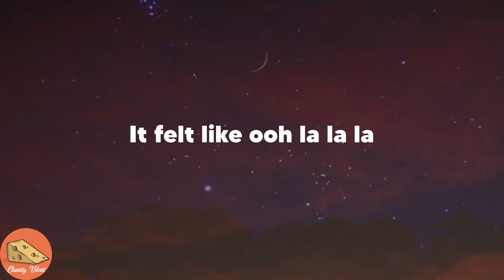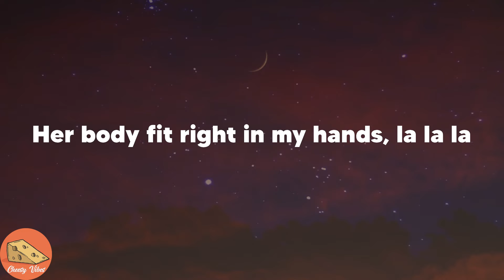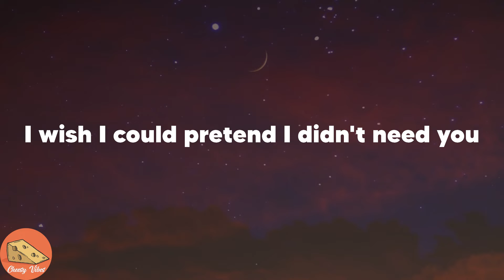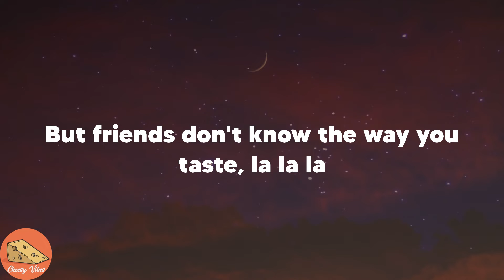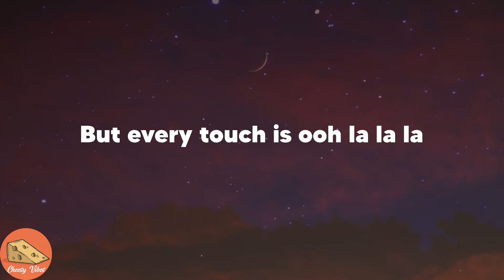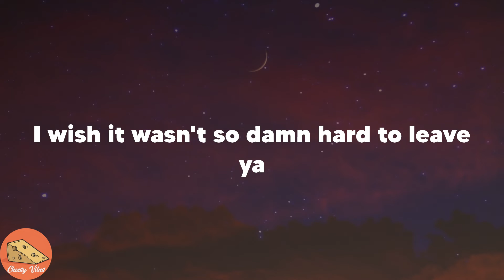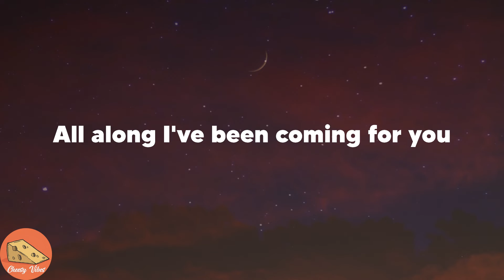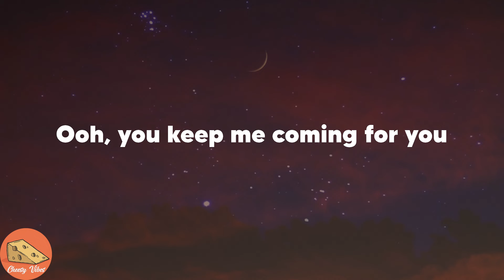Shawn Mendes - Señorita (Lyrics)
👉Señorita lyrics:
Yeah no
Sapphire moonlight
We danced for hours in the sand
Tequila sunrise